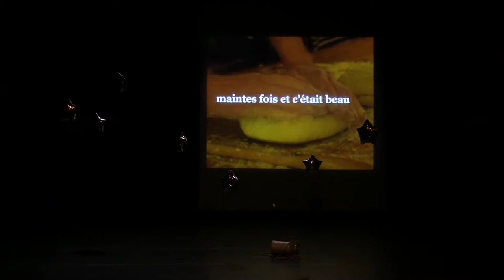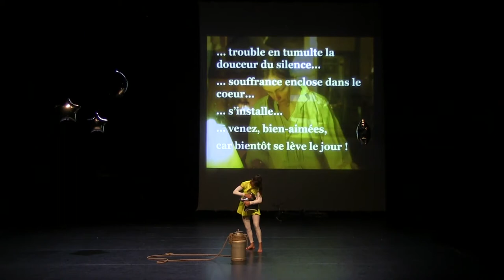La Cycliste - On dirait que je serais /// Vauréal, mars 2017